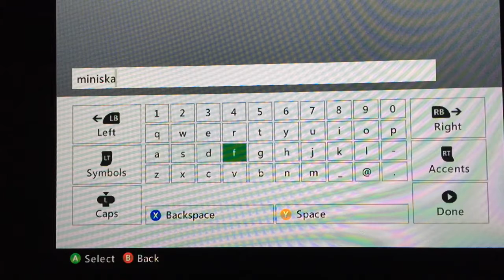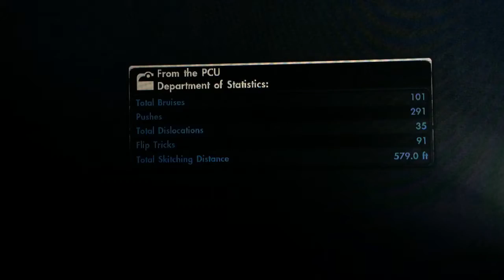Skate 3 giant ball